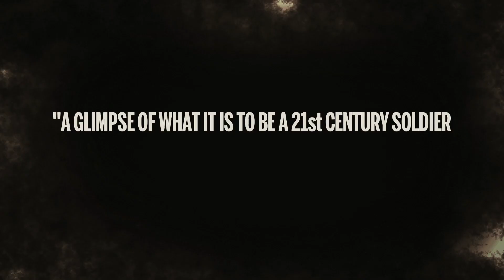THE PATROL | Official UK Trailer - in cinemas 7th February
Written and directed by Tom Petch, ex-Army, The Patrol takes a piercing look at the conflict in Afghanistan through the eyes of a British Army patrol who, alongside the Afghan Army, are fighting the Taliban, an invisible, deadly enemy.

When a Special Forces Operation prompts a Taliban counter attack in Helmand Province the unit's three day patrol hits double figures.

Faced with low ammunition, injury and rising tensions under the command of a captain who is out of touch with his men, the exhausted, disillusioned soldiers question their role in the war.